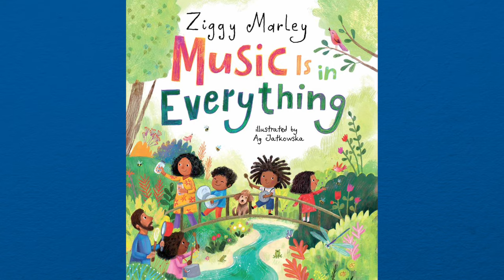Crayola Creativity Week with Ziggy Marley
Grammy award-winning musician and author of MUSIC IS IN EVERYTHING Ziggy Marley and son Isaiah want to invite YOU to celebrate CrayolaCreativityWeek!

Share your creative voice and the music inside you on Jan. 22-28, 2024. Sign-up today: Crayola.com/CreativityWeek